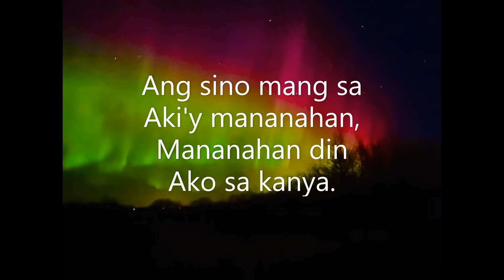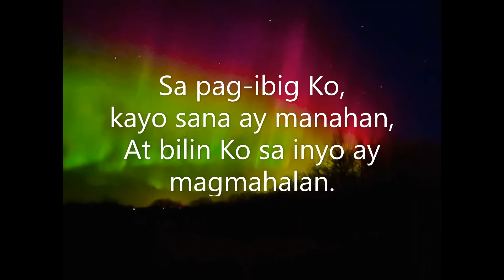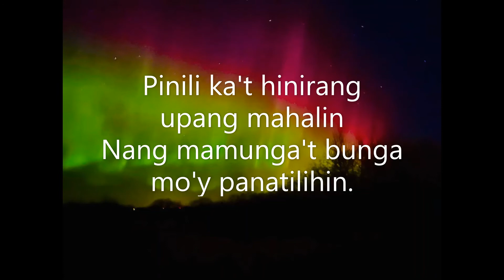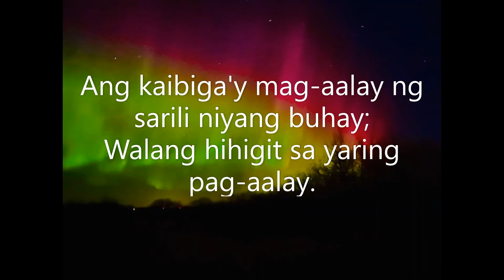Pagkakaibigan - minus1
Music and lyrics by: Charlie Cenzon, SJ
Arrangement: Arnel Aquino, SJ. Paulo K Tirol